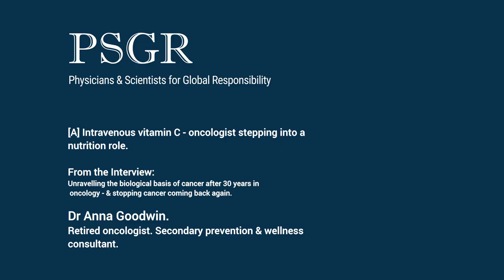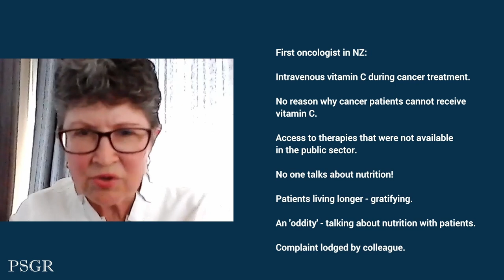A Intravenous vitamin C - oncologist stepping into nutritional treatment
Short from the interview: Unravelling the drivers of cancer after 30yrs in oncology: Stopping cancer coming back again.

Retired oncologist and secondary prevention & wellness consultant Dr Anna Goodwin.